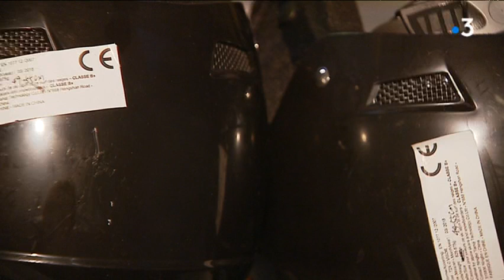Châtellerault : le CRITT Sports Loisirs s'agrandit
Le CRITT fête ses 30 ans. Ce centre Régional d'Innovation et de Transfert de Technologies en sports et loisirs vient d'inaugurer ses nouveaux locaux.
Reportage de Asma Mehanna, Stéphane Hamon et Martine Sitaud.
Intervenants : Sylvain Chavanel, Cycliste professionnel Direct Energie; Alain Junqua, Président et co-fondateur du CRITT; Franck Leplanquais, Directeur du CRITT.